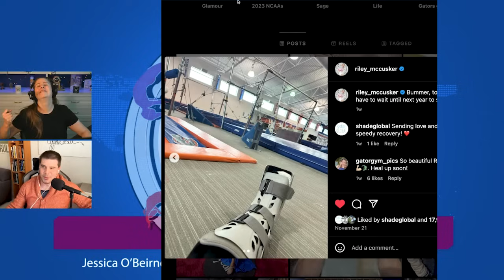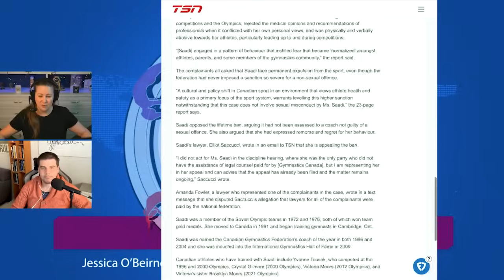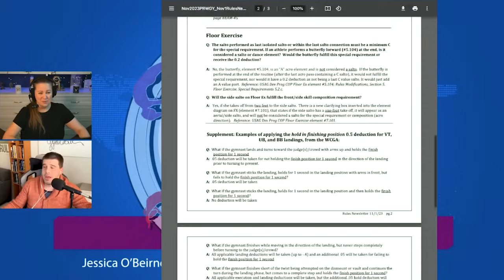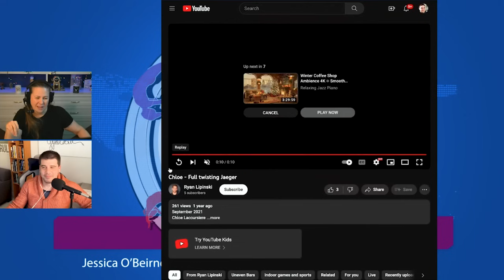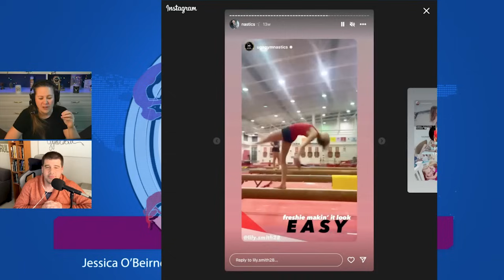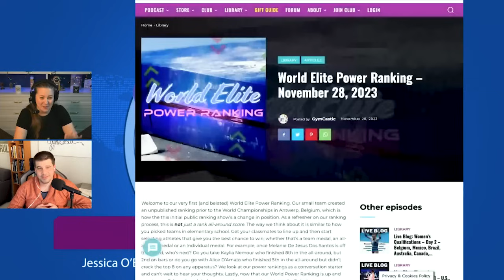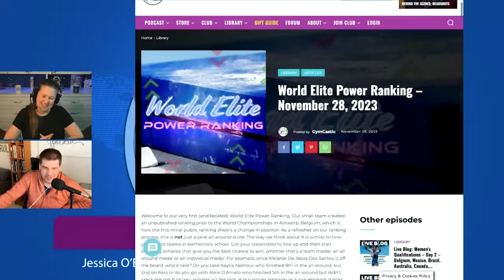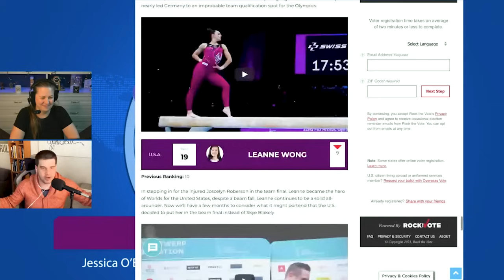Dolly Parton Gymnastics Stampede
Headline Gymnastics News

- In a big win for Gymnasts for Change, British Gymnastics released new safeguarding policies that should be the model for federations around the world
- Riley McCusker is injured, and Spencer tries to convince you it's all just a bad dream
- Lindenwood is shutting down its gymnastics team after the 2024 season
- More on the banning of Elvira Saadi in Canada

NCAA 2024 - Getting Ahead of the Game

- Jessica corners you in an elevator and tells you what she loves about college gymnastics
- Death to the "Alabama Shuffle:" a major rule change is coming to college gymnastics landings in 2024. We administer a quiz on the new regulations, discuss which gymnast the new requirement was obviously modeled after, and give our overall impressions
- Meet the Ninja Level 10s: Learning the names of gymnasts you can become obsessed with before the bandwagon starts, including KJ Kindler's dream come true, the new queen of bars, and...Nastia's clone?

Power Rankings Fight
- A.k.a., why does Jessica hate Flavia? We released our new GymCastic World Elite Power Rankings, and Spencer would like everyone to know that it's not his fault.
Gymternet News
- An update on Russia at the Olympics, as well as lawsuits about NIL and Title IX

The GIFT of Club Gym Nerd

- Join Club Gym Nerd (or give it as a gift!) for access to weekly Behind the Scenes Q&A episodes, dedications, mini-commissions and group commissions
- Club Gym Nerd members get access to all of our exclusive extended interviews, Behind The Scenes and College & Cocktails episodes.
- Buy our awesome clothing and gifts here and even "tapestries" (banners perfect to display in an arena) to support your favorite gymnast

RELATED EPISODES

Emergency Gymternet News
Biggest Gymnastics Pet Peeves
Authorized Neutral Athletes
Gymnastics Movie Club: Perfect Body
Trouble in Romania
Best Cheng Ever?

RESOURCES

Gymlytics Fantasy Gym
Gymnastics History and Code of Points Archive from Uncle Tim
Follow the effects of the Russian invasion to Ukraine at Gymnovosti
The Highest D scores from The Gymternet
Men's Gymnastics coverage from Kensley Neutral Deductions